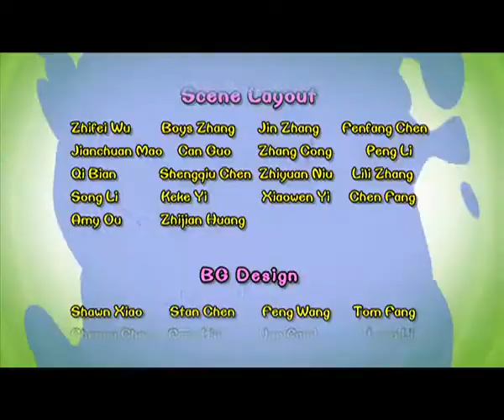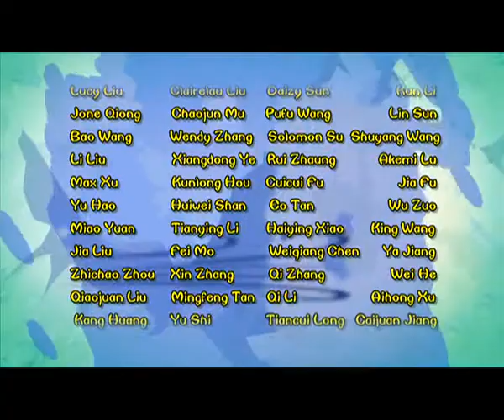Cartoon | Chicken Stew | English | 324 | Time Bubbles